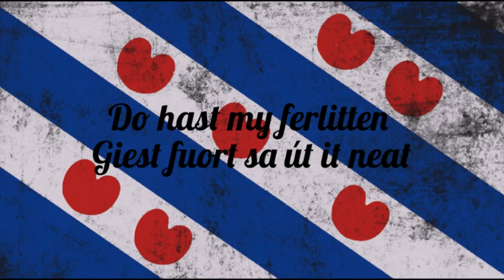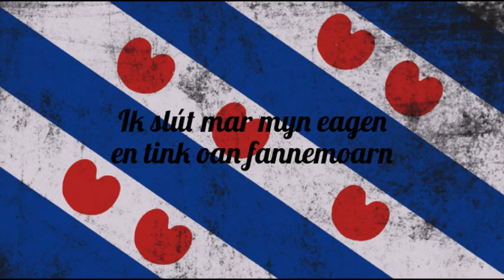Bier Yn Burd - Fertrietlik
Opnaam en betocht ûnder ynfloed.